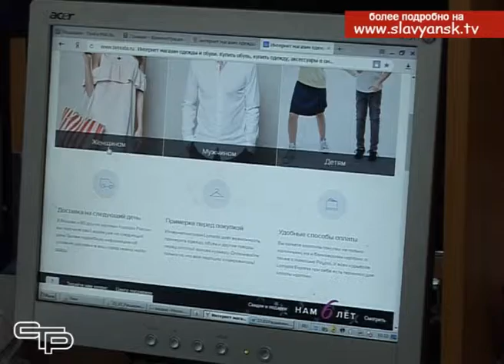Потребительские права в интернет эпоху обсудили в роспотребнадзоре